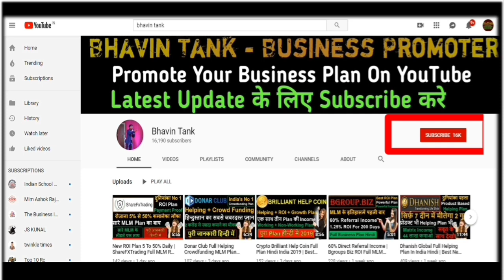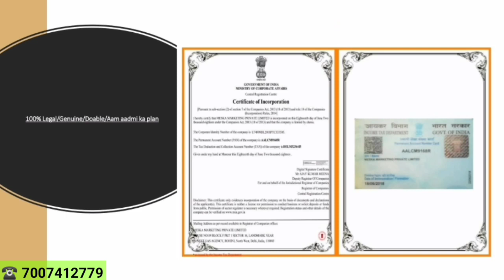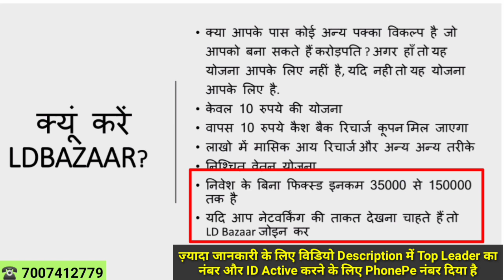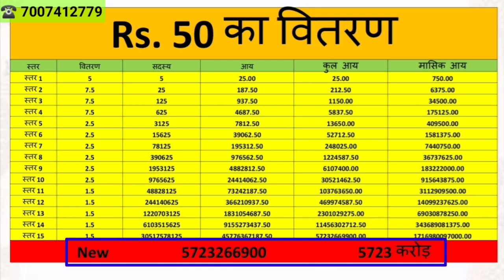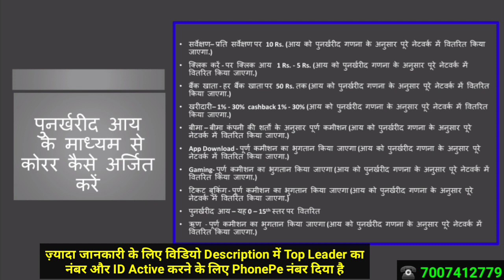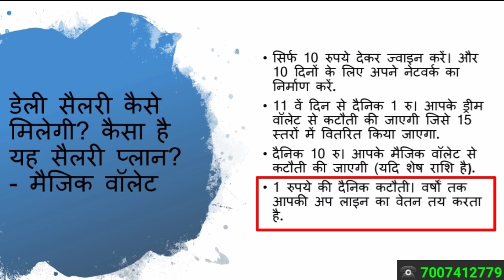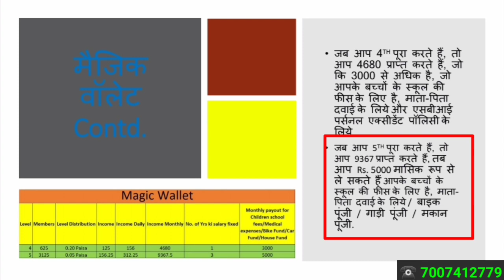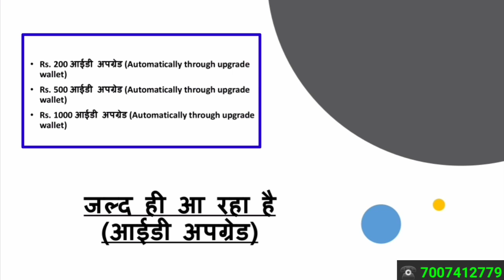10₹ से बीजनेश शुरु करो NEW LDBAZAAR MLM Plan UPDATE Review Hindi | New MLM Company Launch India 2019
This Video Is About 10₹ से बीजनेश शुरु करो NEW LDBAZAAR MLM Plan UPDATE Review Hindi | New MLM Company Launch India 2019

Team leader - Rahul sahni

This Is Not An Investment Advice | We Just Make Business Plan Video For Companies | We Never Join Any Company | Always Do Your Own Research Before Investing | I Am YouTuber And Advertising Is My Profession | We Do Not Take Any Responsibility For Your Profits And Losses.